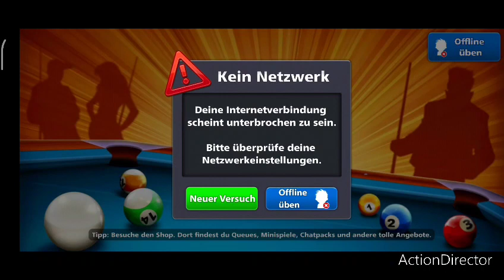8 Ball Pool offline üben.